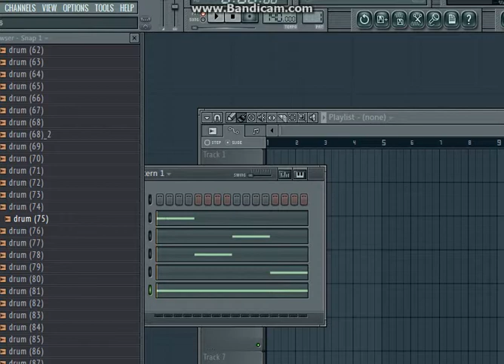Shader and Lighting Test....More Northern Lights.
Whoops at the end I need to fix underwater script as it changes fog color to pink. thats the daylight color. derp.

I programmed my first shader from scratch in one night. its a vertex, texture diffuse, specular, emissive shader. which is some crazy shit to learn in a night.

So this may seem similar to the look of the game before BUT. the trees were not casting shadows onto the terrain. the terrain was not reacting to light sources or shadows! So I had to rewrite it.
   The music is mine I made it in Fl Studio.  I am making everything for this game. I do need a writer to help with dialogue and plot development as my creativity does have limits.